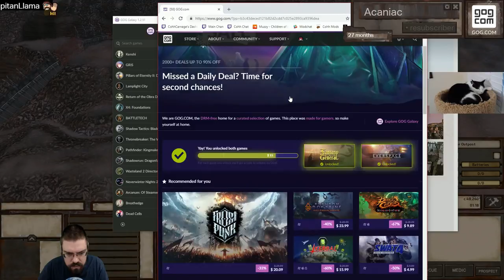Let's Play Kenshi With CohhCarnage - Episode 17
Cohh takes a look at Kenshi to see what it has to offer.